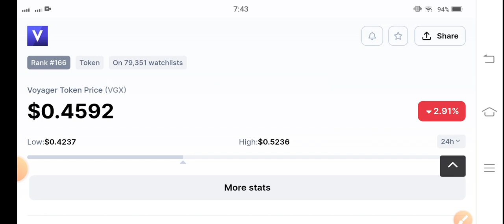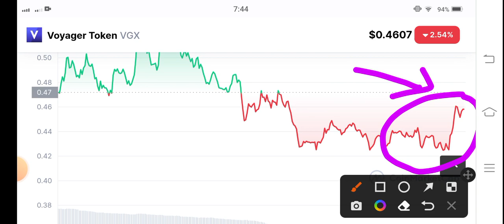VGX Coin Whats Next! Voyager Price Prediction! Voyager Today News! Crypto Market Update